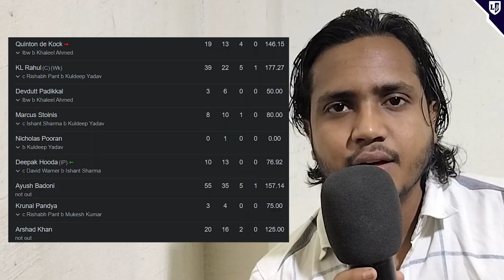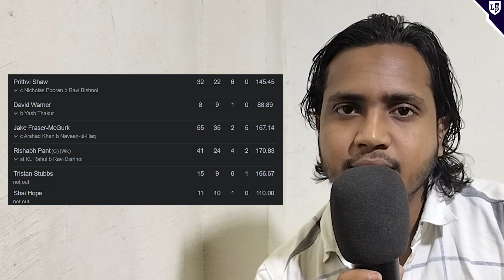डेब्यूटेंट ने डूबती दिल्ली की पार की नैया LSG vs DC Match Review